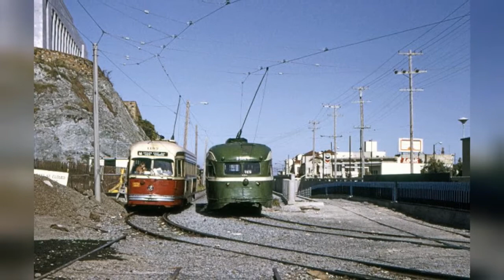Old San Francisco Muni: A Look Back At The City'S Cable Car System In The 1970S !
The San Francisco Municipal Railway (SF Muni or Muni) is the public transit system for the city and county of San Francisco, California. It is the seventh largest transit system in the United States and the second largest in California behind Metro in Los Angeles.

With a fleet average speed of 8.1 mph (13.0 km/h), it is the slowest major urban transit system in America and one of the most expensive to operate. However, it has more boardings per mile and more vehicles in operation than similar transit agencies.

Muni is an integral part of public transit in the city of San Francisco, operating 365 days a year and connecting with regional transportation services, such as Bay Area Rapid Transit (BART), Caltrain, SamTrans, Golden Gate Transit, and AC Transit.

The Muni's network consists of 54 bus lines, 17 trolley bus lines, 7 light rail lines that operate above ground and in the city's lone subway tube (called Muni Metro), 3 cable car lines, and 2 heritage streetcar lines, the E Embarcadero and F Market.

Take a look at these fascinating photos fromDavid Pirmann to see what theSan Francisco MUNI looked like in the 1970s.
0:00 - Intro

?sub_confirmation=1
❤️About Us❤️